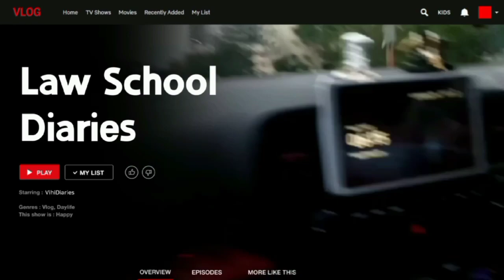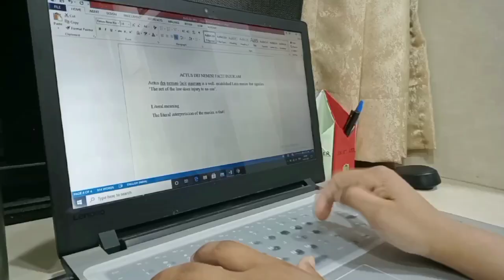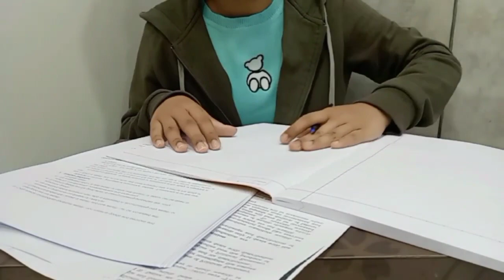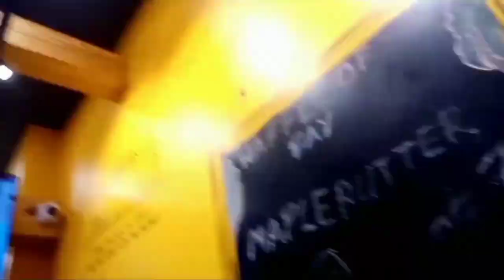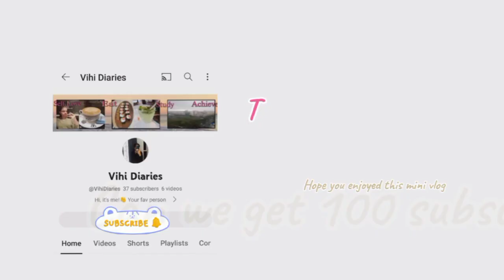Law School Diary | A day in a life of a Law Student |1 year mini vlog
This is my 1st  year's mini vlog | Hope you enjoy watching it.

🎶: ©️ To the owner